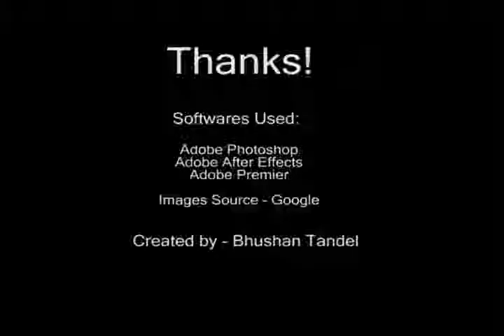Assignment video Bhushan3d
video motion graphics